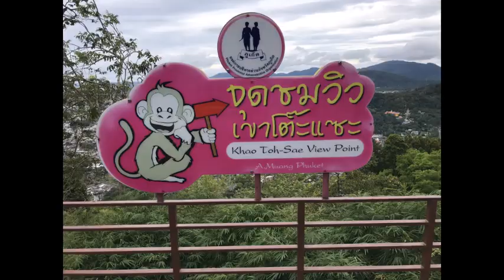Monkey Hill @ Toh Sae Hill, Phuket Thailand